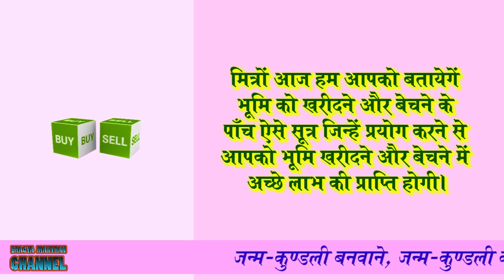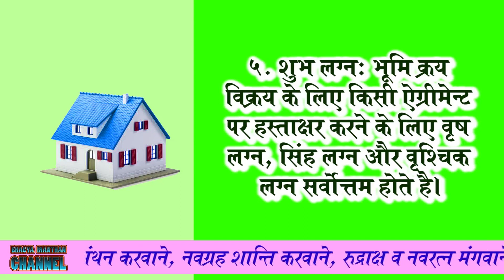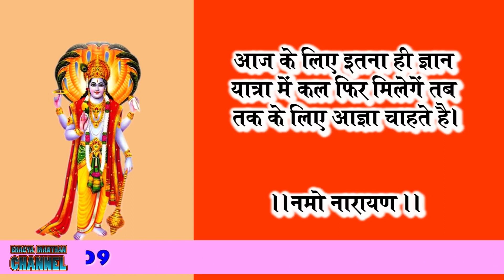Vastu Shastra भूमि-भवन खरीदने और बेचने के पाँच अनमोल सूत्र